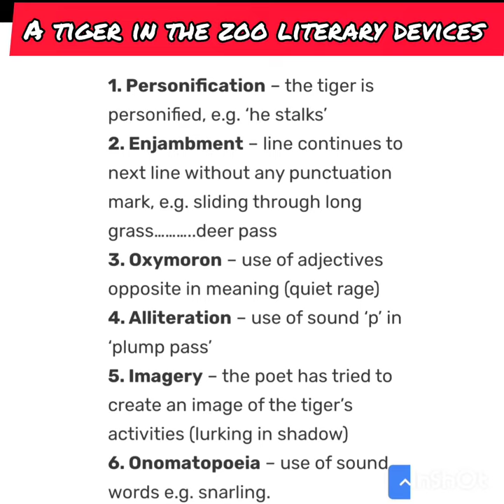A tiger in the zoo literary devices class 10 poem